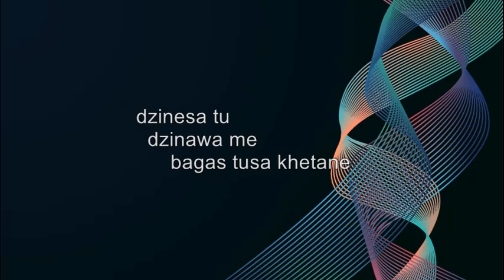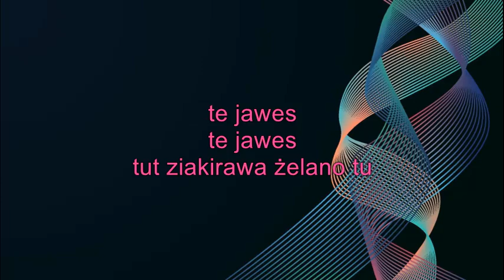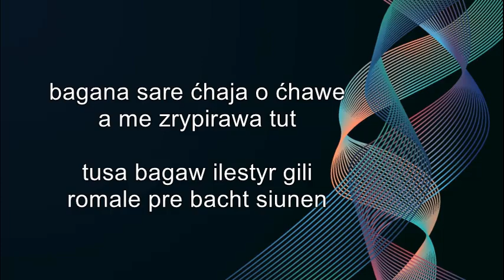Texto - Te jawes,Te jawes